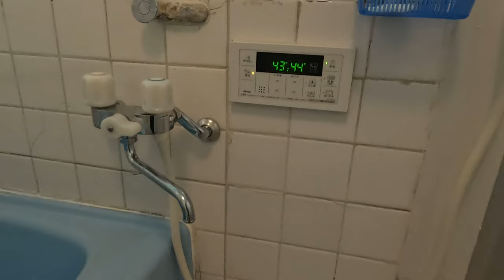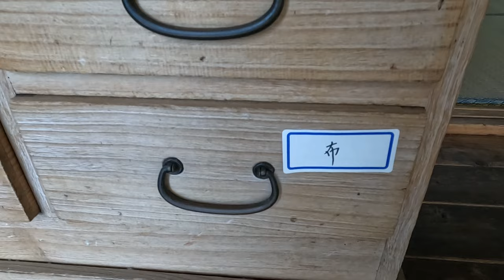Room tour of a 60-year-old traditional Japanese house in Nagasaki / Rent: 32,000 yen per month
- Rent: 32,000 yen per month
- 2 Japanese rooms, kitchen, storeroom, and garden